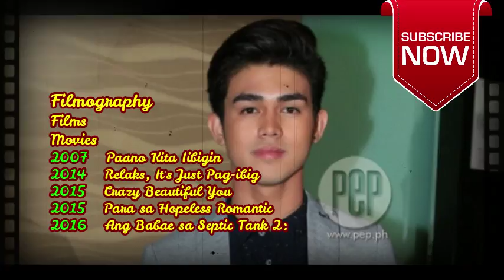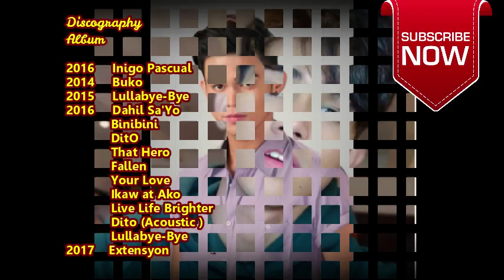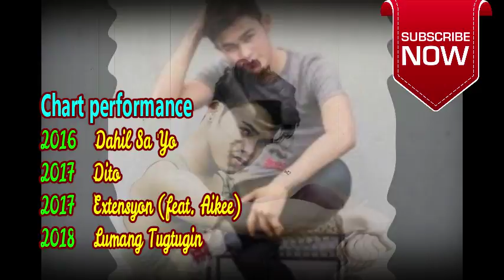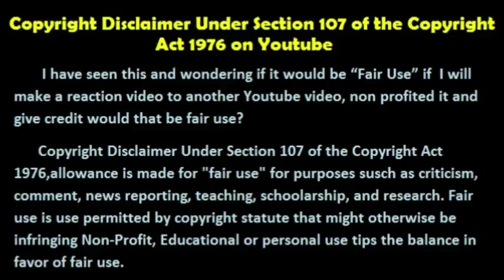Iñigo Pascual 2019 Real life Biography, Wiki, Age, Parents, Nationality and MORE…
Iñigo Pascual 2019 Real life Biography, Wiki, Age, Parents,
Nationality and MORE…

Hi guys!! Thanks for checking in on my channel, don't forget to drop some comments and like this video :)  Enjoy watching!

Are taken from Google Image search and using advanced image search option or search Internet and under Creative Commons License .All images were fairly used during the making of this video for entertainment purposes Only. We do not mean to victimize anybody emotionally. For more videos Disclaimer: This channel may use some copyrighted materials without specific authorization of the owner but contents used here falls under the “Fair Use” Copyright Disclaimer under Section 107 of the Copyright Act 1976, allowance is made for "fair use" for purposes such as criticism, comment, news reporting, teaching, scholarship, and research.

Please comment down your suggestion